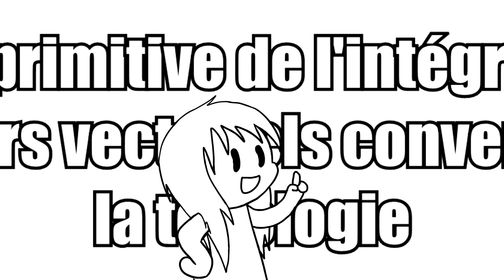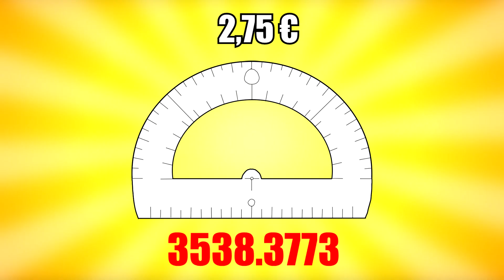L'objet de votre vie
C'est un rapporteur.